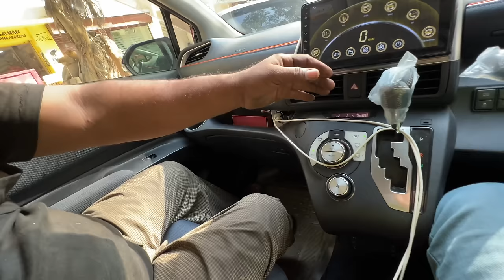Ammi ke sath fish lene agaya karachi fishery 🐟🍤